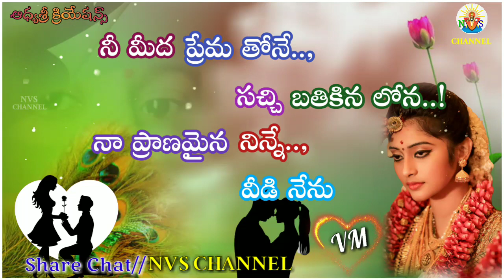Thattukolene Love Failure Lyrical Status Video Song || NVS CHANNEL || What's App Lyrical Status Vide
Songs, Videos, Entertainment, What's App Lyrical Status Videos

Please Don't send Copy right strike 🙏🙏